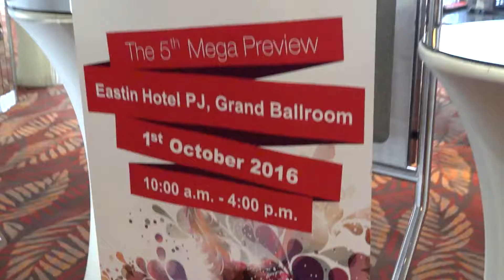The 5th mega preview Recap